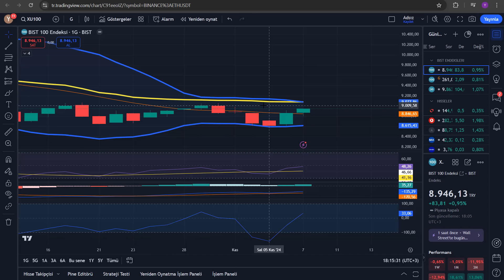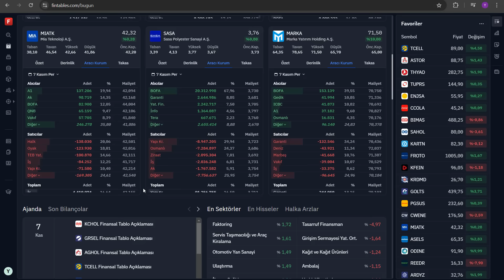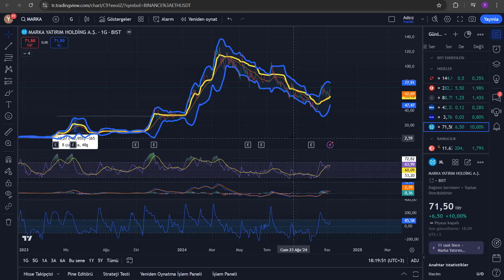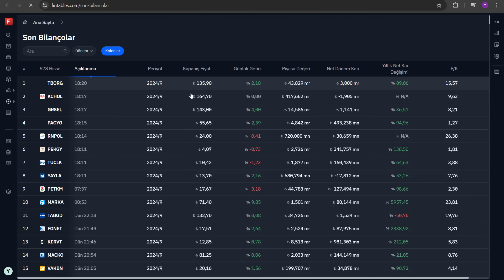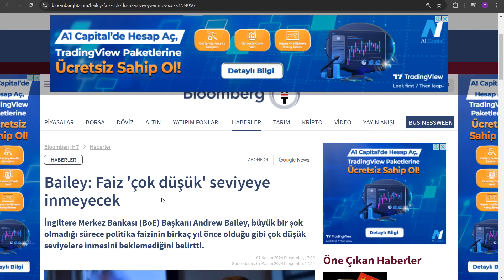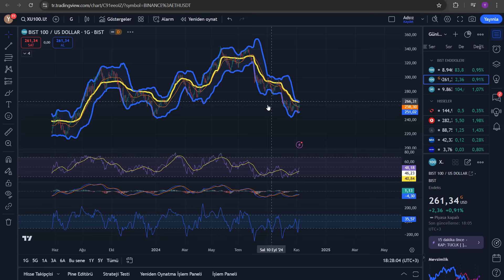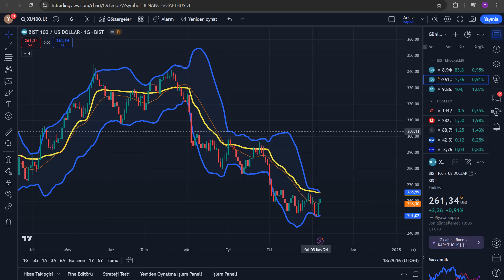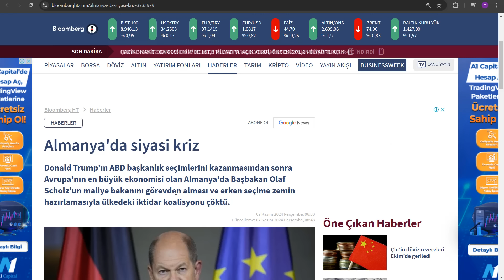KAZANCINI 60 KAT ARTIRAN BEBEK HİSSE | BORSACI DEDE GİDECEK DEDİ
HANGİ HİSSELERDE RALLİ GELİYOR? | TRUMP EZDİ GEÇTİ DİKKAT ET!